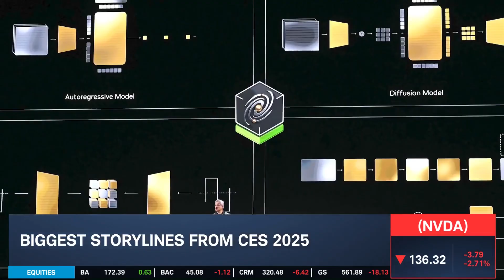CES 2025 Recap: NVDA, PCs, Robots & A.I.'s Breakout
Daniel Rubino provides a comprehensive review of CES 2025, which he considers better than 2024 with recent A.I. advancements. He talks about Nvidia's (NVDA) showcase of everything from its RTX graphics cards to its new personal A.I. supercomputer. In PC and robotics tech, Daniel discusses a lot of different products from companies like Apple (AAPL), Lenovo (LNVGY), Samsung and Qualcomm (QCOM).